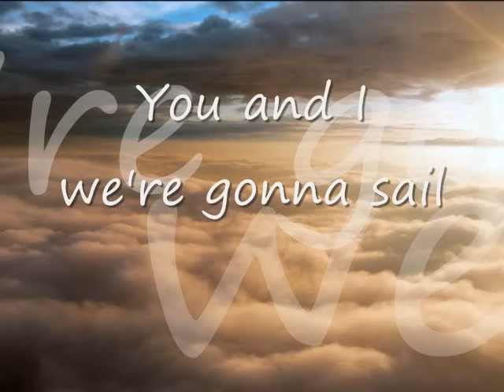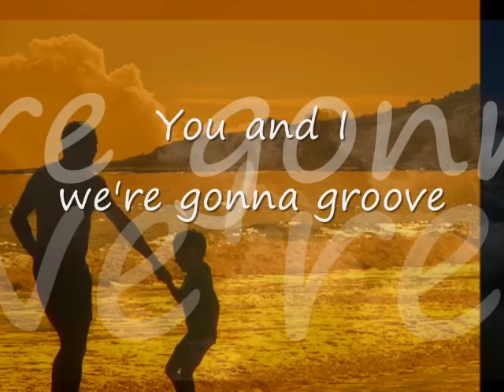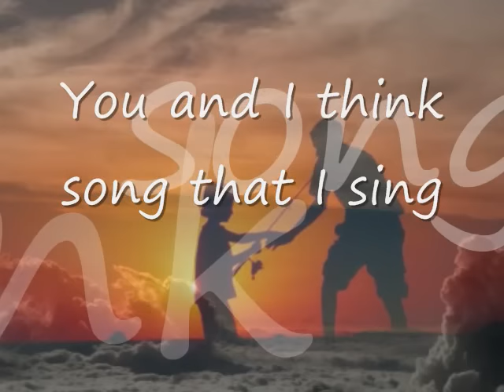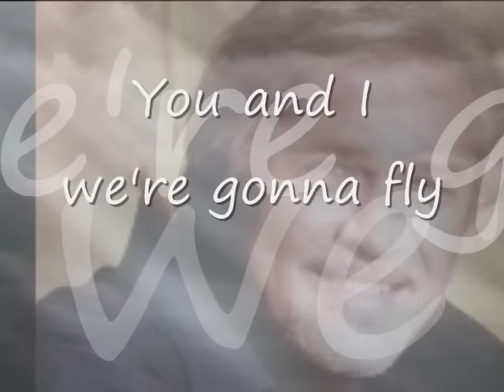You and I (we're gonna fly) by Charlie Rich with Lyrics